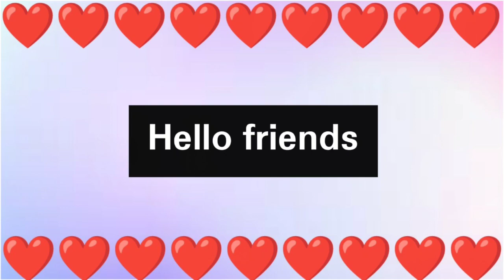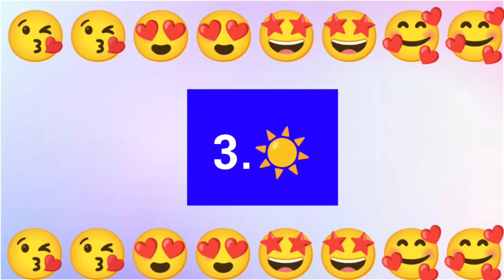Aane wali life me aap dono kaise rahoge ll love quiz game ll fun game ‎@Tim Tim